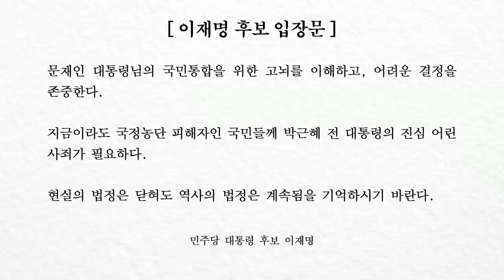문대통령이 박근혜를 사면한 결정적인 이유 | 김성수 장용진의 이슈 따라잡기 (짤)